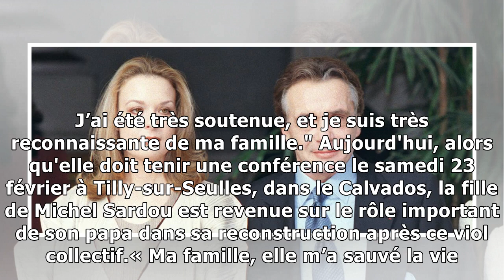“Tu vas t’en sortir” : la fille de Michel Sardou confie les mots aidants de son père après son vi...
Victime d'un viol collectif en 1999, alors qu'elle avait 26 ans, Cynthia Sardou a réussi à se reconstruire grâce au soutien indéfectible de son papa Michel Sardou et aux mots positifs qu'il lui répéta...